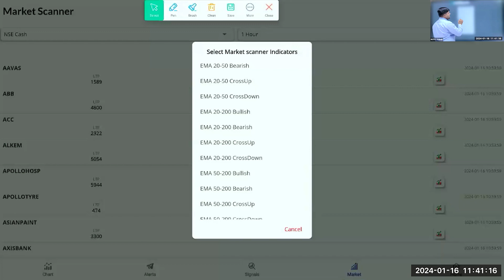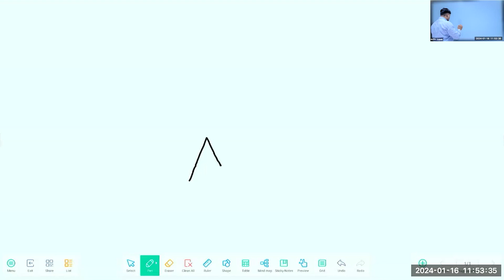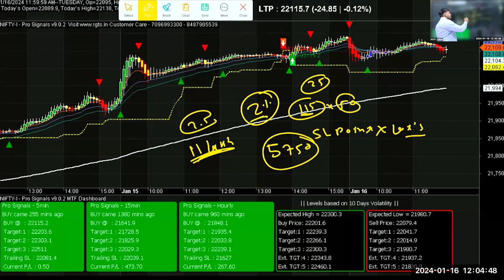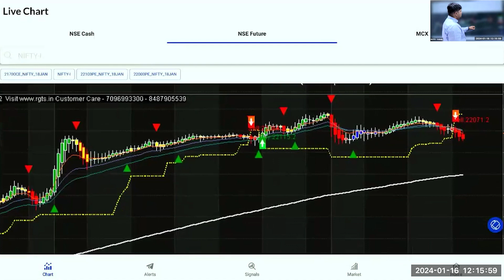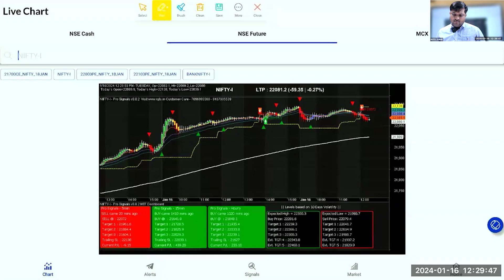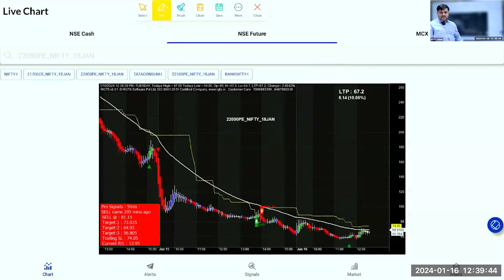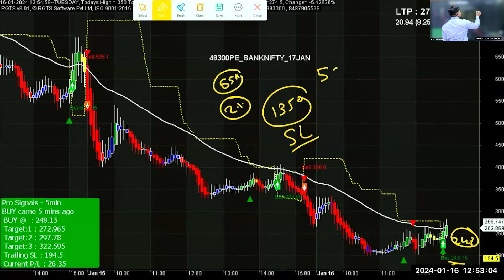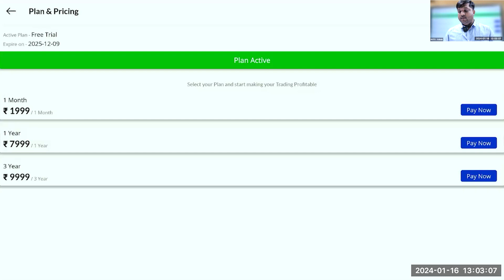Master the Markets: Systematic Trading with Pro Signals